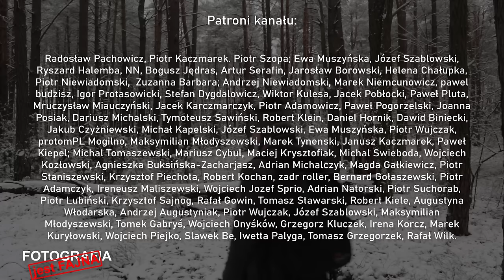🚩 Pierwszy śnieg na Podlasiu - Fotografia jest Fajna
Jak fotografować śnieg? jak radzić sobie z przepaleniami spowodowanymi przez śnieg? Moje wspaniałe kadry z pierwszego śniegu na Podlasiu. Zapraszam - Paweł Horąży - Fotografia jest Fajna.

Możesz zostać Patronem kanału:
🎞Kanał o fotografii analogowej - Fotografia Analogowa